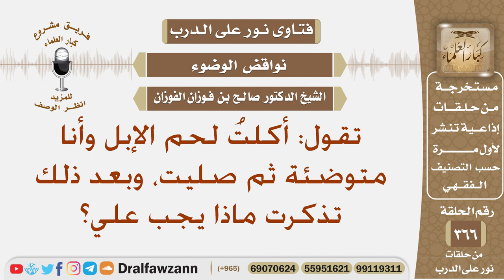تقول: أكلت لحم الإبل وأنا متوضئة ثم صليت، وبعد ذلك تذكرت، ماذا يجب علي؟ الشيخ صالح الفوزان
نص السؤال: تقول: أكلتُ لحم الإبل وأنا متوضئة ثم صليت، وبعد ذلك تذكرت ماذا يجب علي؟
السيرة الذاتية :
للاشتراك في قناة الشيخ صالح الفوزان

رئيس الفريق
لمشروع كبار العلماء